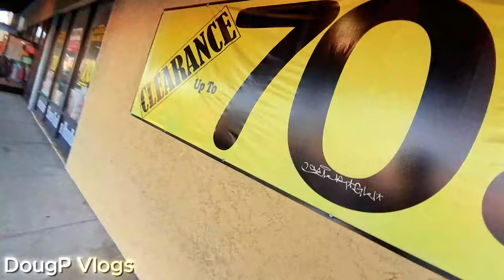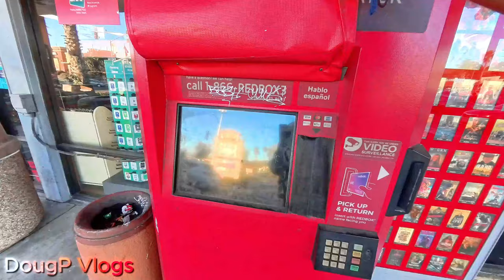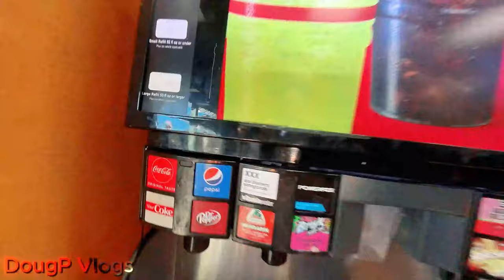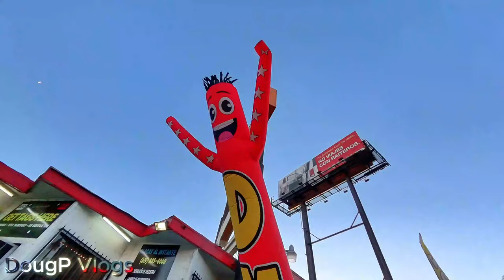Attack of the 20 Foot Plastic Giant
San Ysidro, California.  I am here on a mission and take you for a walk around the city where I am attacked by a 20 foot tall plastic man while I watch the line of traffic to Tijuana, Mexico.

X (Twitter): Twitter.com/DougpVlogs
Threads:  Threads.net/@DougPVlogs